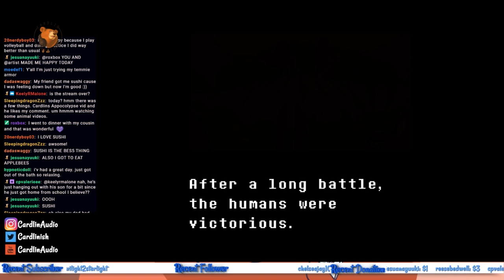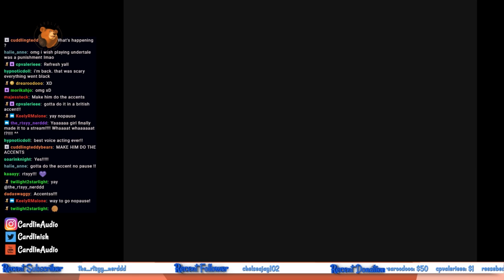Wait wait wait... it's not over yet!?! UNDERTALE! [CardlinPlays] [#11] [And I beat it!]